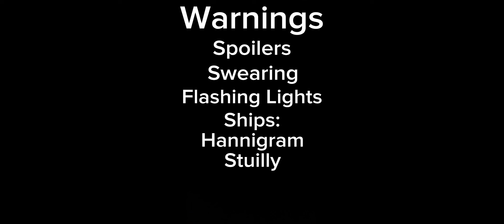Fandoms React (gacha reaction) (HANNIBAL) (GAME OF THRONES) (SCREAM) (THE WALKING DEAD)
Hey!! Sorry if the text is to fast some times- I’ve tried uploading it three times all with the pitch getting lower and lower but no matter how low the stupid pitch is I get copyrighted so here’s the OG one😽😽